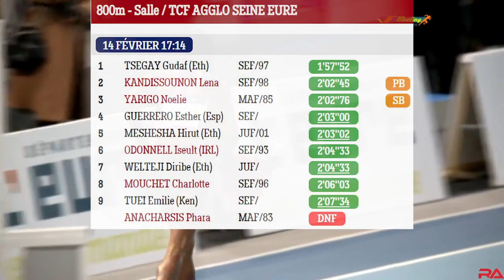Gudaf Tsegay dominates 800m at Meeting de l'Eure 2021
Full Race report from Women’s 800m indoor race at Meeting de l'Eure Val-de-Reuil, France, February 14, 2021